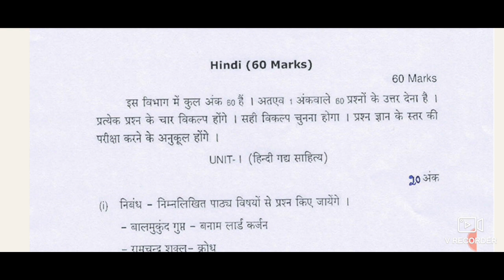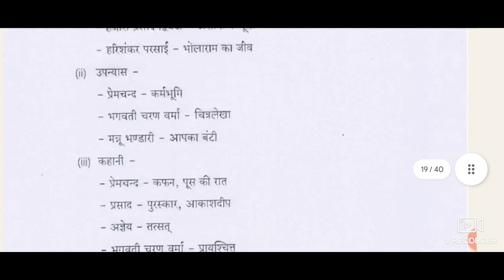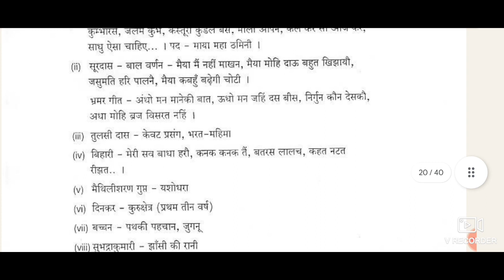Out of Syllabus Question Challenge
How to challenge a question